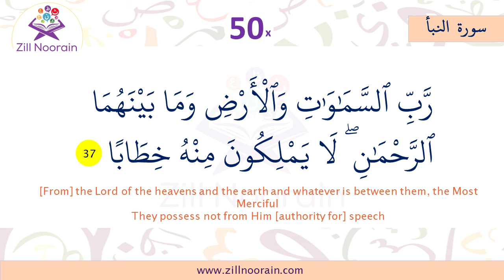78 Surah An Naba | Verse 37 | Memorization Series